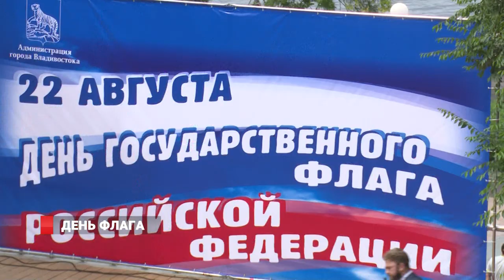РОССИЙСКИЙ ТРИКОЛОР У КРОМКИ МОРЯ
В амфитеатре Спортивной набережной собрались патриоты? Что думают приморце о российском флаге.